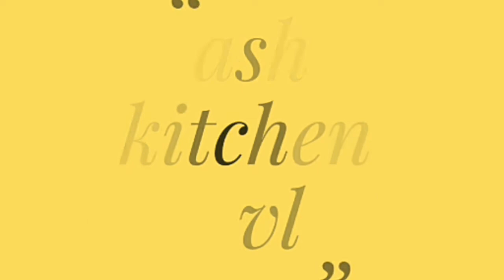చిన్నారి పూజారి మహా అద్భుతం గా పూజ చేశాడు సాక్షాత్తు దేవుడే దిగి వచ్చినట్లు ఉంది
Aashi kitchen and vlogs